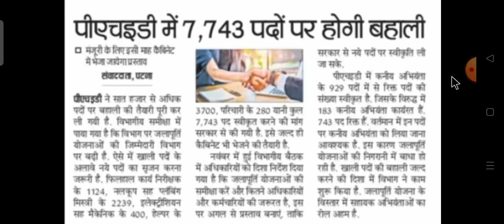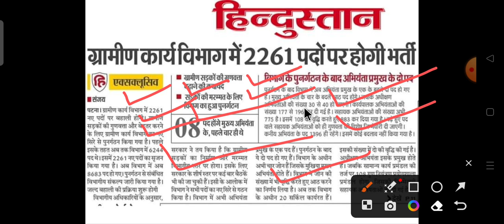बिहार में जूनियर इंजीनियर के 10000 हजार पदों पर आ रही है बंपर बहाली//BTSC JE New Advertisement....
Bihar je ae upcoming vacancy। Bihar je vacancy। Btsc je latest news updates।  Btsc je case status
Btsc je latest news update। Btsc je case status। Btsc je result update। Btsc je new vaccancy
BTSC JE RESULT UPDATE। BTSC JE case status। BTSC JE latest news update। BTSC Je update
Btsc je latest news update। Btsc je news। Btsc je case status। BTSC je case ki सुनवाई में क्या हुआ
Btsc je latest update। Btsc je case update। Btsc je new update। Btsc case status। Btsc je case status

BTSC JE hearing new date btsc je case update l btsc je 01/2019 new update btsc je 6379 case
BTSC JE LATEST NEWS UPDATE। BTSC JE OFFICIAL NOTICE। BTSC JE NEW VACANCY 2023
Bihar PRD | Technical Assistant Vacancy | Lekhapal vacancy | Panchayati Raj Vibhag | Takniki sahayak

prf it assistant vacancy
prd lekhapal vacancy 2023
bihar prd new vacancy
prd bihar new it assistant vacancy
prd bihar latest vacancy news
prd bihar latest update
bihar govt job
bihar samvida job
bihar contractual job new update

btsc je
sbte bihar
bihar lrc
shiksha neeti
bihar prd technical assistant
bihar lrc